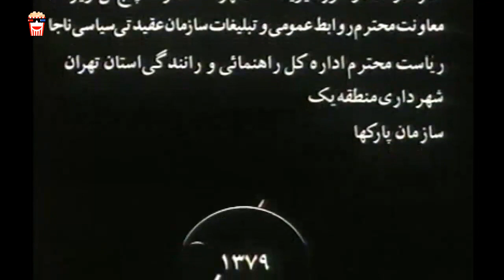🍿Iranian Movie Chatri Baraye Do Nafar | فیلم سینمایی ایرانی چتری برای دو نفر🍿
🍿 Iranian Movie Chatri Baraye Do Nafar | فیلم سینمایی ایرانی چتری برای دو نفر | شقایق فراهانی‎ و رضا کیانیان

💥خلاصه داستان👇
یاسمن پاكروان به دنبال ایجاد مزاحمت های مكرر همسر سابق خود به احسان دانشور وكیل مجرب مراجعه می كند. یاسمن در پی بالا گرفتن مزاحمت های همسرش با كمك گرفتن از احسان در منزل او ساكن می گردد و به تدریج به او علاقمند می شود. مینو همسر احسان كه با دیدن یاسمن و توانایی مالی او وسوسه شده است، پس از توافق با یاسمن، در قبال پرداخت بدهی خود، احسان را به یاسمن می فروشد. اما احسان كه از ماجرا مطلع می شود، همراه با دختر كوچكش لاله، منزل را ترك كرده و آنها را تنها می گذارد و همسر یاسمن در پی تعقیب او به خانه حمله می كند ولی توسط مینو و یاسمن كشته می شود.

💥لیست بازیگران 👇
شقایق فراهانی‎, رضا کیانیان, هدیه تهرانی, زهره حمیدی, خسرو خان محمدی